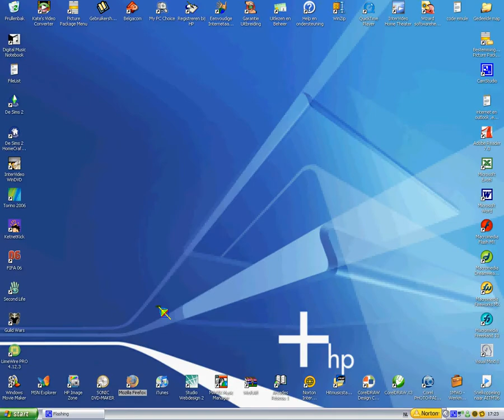IE pagina's bekijken in Firefox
Dient om pagina's dat je alleen in Internet Explorer kunt bekijken ook in Firefox te kunnen bekijken.

Veel Succes